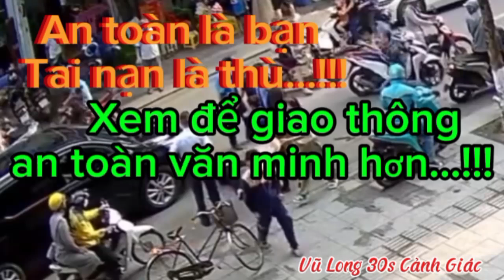Những tình huống giao thông không mong muốn...Thót tim luôn quý vị ơi !!!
Những tình huống giao thông không mong muốn...Thót tim luôn quý vị ơi  !!!@Vulong30scanhgiac
Watch good videos to gain practical experience about traffic safety
Video hay xem để giao thông an toàn cho mình và mọi người !!! ‎@Vulong30scanhgiac